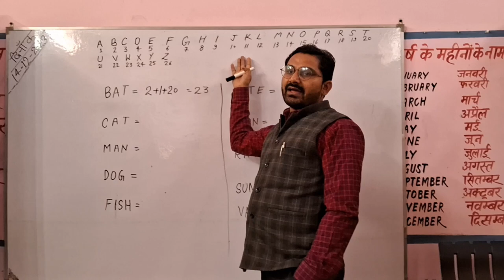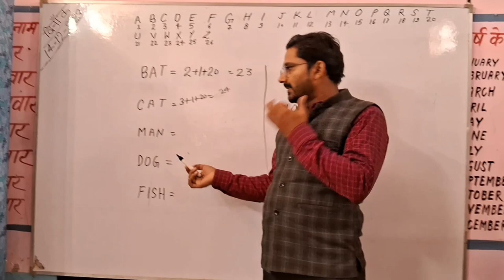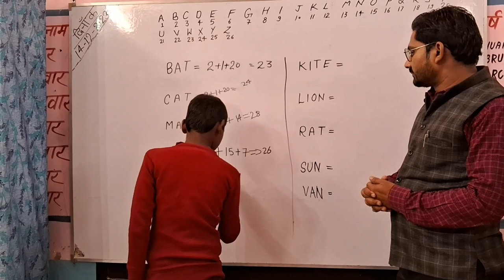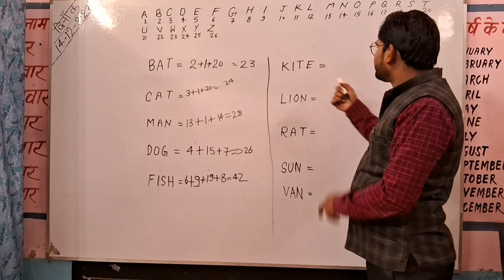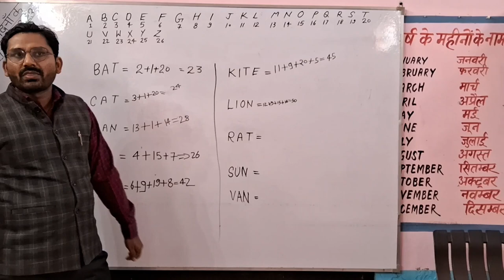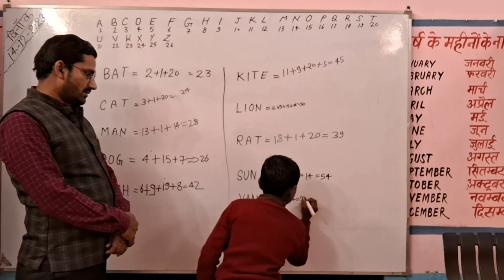कोडिंग डिकोडिंग || coding decoding tricks || UP Ke Tilak Sirji || a to z alphabet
Related Searches 🔎
1. game for kids
2. game for students
3. games for students
4. game for school students
5. school me khele jane wale game
6. new game for school students
7. entertainment games
8. New Single Player Game of 2023
9. game for students in school
10. Memory Game
11. UP Ke Tilak Sirji Channel

Your quaris:
कोडिंग डिकोडिंग ,